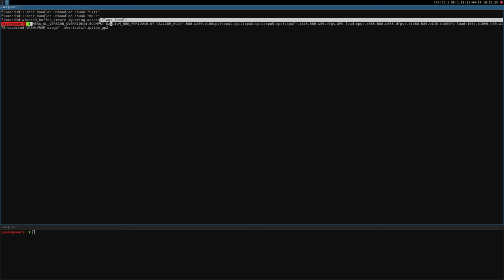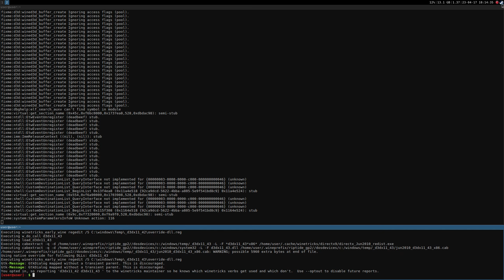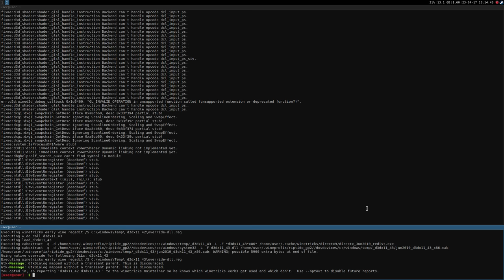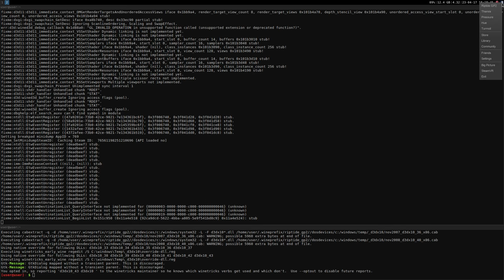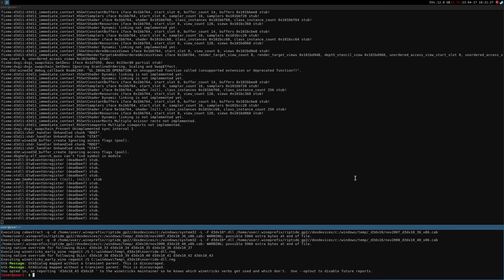Riptide GP2 (DX11) ·· Test#1 ·· Linux + Wine ·· getting the game to work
the game works but it crashes a lot

16GB Ram DDR3-1600 cl9
ASRock Fatal1ty p67 Performance
Shitty HDD